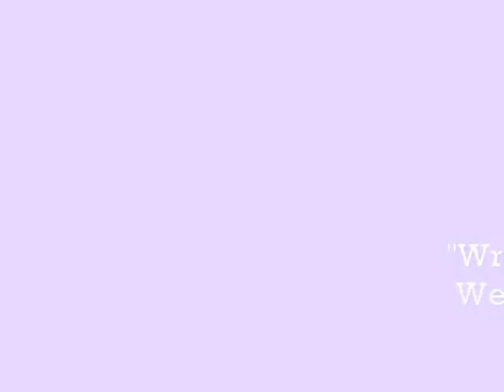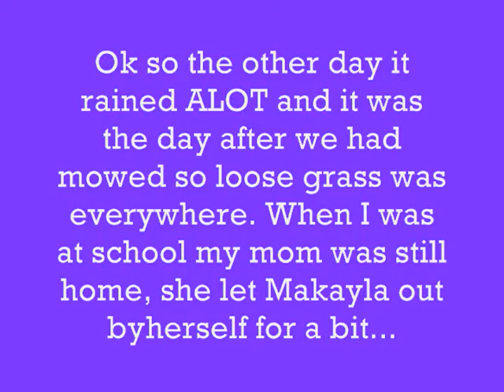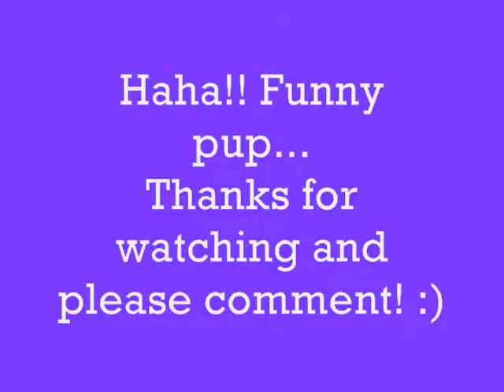Backyard Agility - 5/9/09 - Makayla and Tina!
(( Grr youtube deleted my audio so if you wanna hear it heres a good link to the song

Hey everyone!!

So today i was really bored so I went out between all the rain weve had here and made some videos and pictures. I didnt get as many vids as I was going to but it started rainging aain but thankfully I had enough to make a video. So Tinas weaves are gettin REALLY good! I cant wait til she can do them all the way instead of channel weaves. She reallly starting to like them so Im excited :D She also was wrapping the jumps REALLY good! I had never really dont that much with her before so I think she did pretty good for the first time... Makayla was a bit on the slow side today but it was a lazy rainy day. haha! But her teeter was really good! She had some awesome 2o2o! Im really excited for when she does the big teeter so we can start the Standard/Regular ring! YAY! :D Ill let you know when that comes ;)